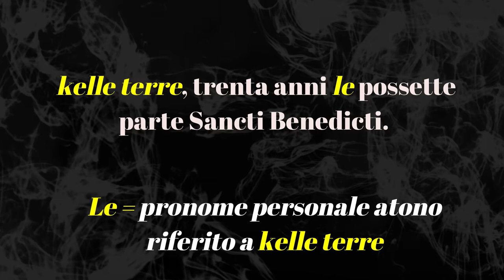I primi documenti scritti in lingua volgare (seconda parte)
Seconda parte della lezione di L. Serianni sull'argomento